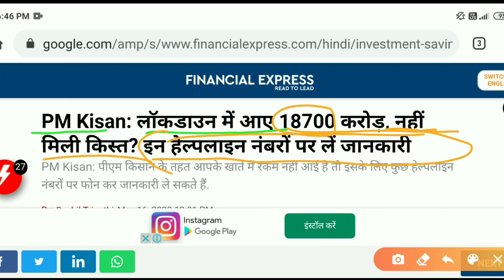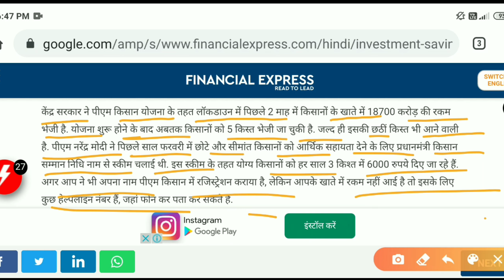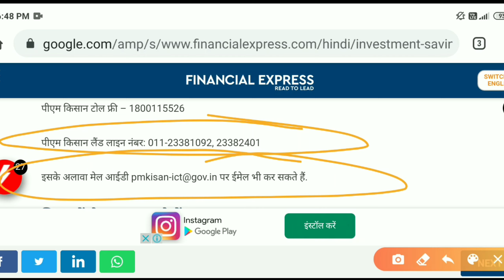PM किसान योजना की बड़ी अपडेट | PM Kisan Samman Nidhi Yojana 6th Installment | PMKisan 6 kist